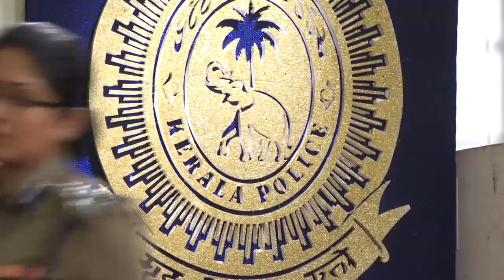STAR PARASPARAM 1391 TD 26 02 2018